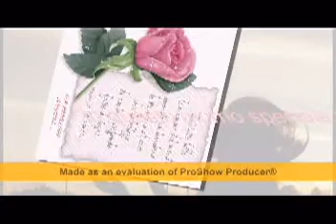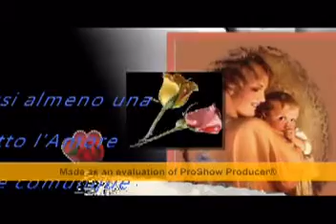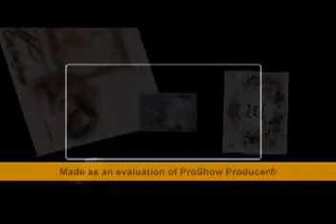la piu bella... anna tatangelo.wmv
un video dedicato all'essere piu dolce al mondo... ke col suo amore..sa donare sempre un raggio di sole... a TUTTE LE MAMME..la delicata voce della tatangelo..